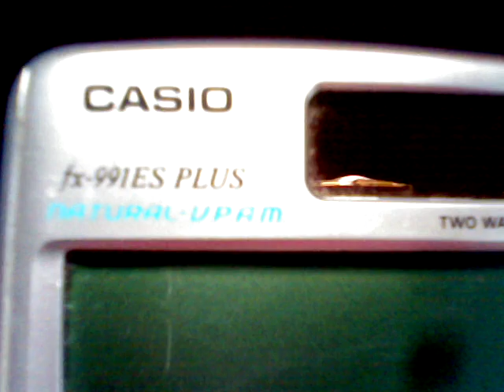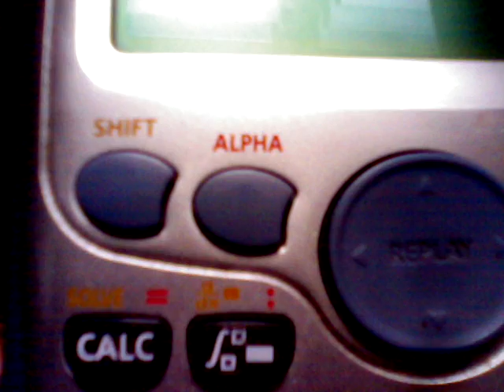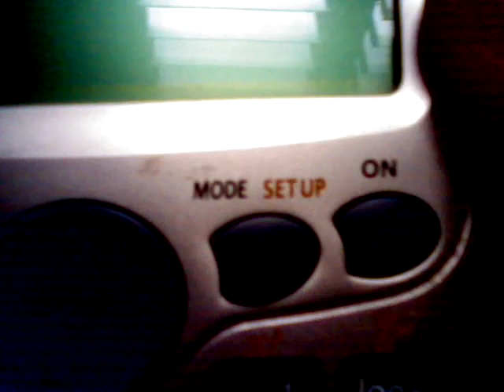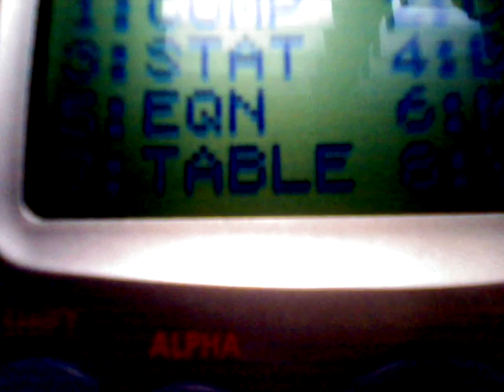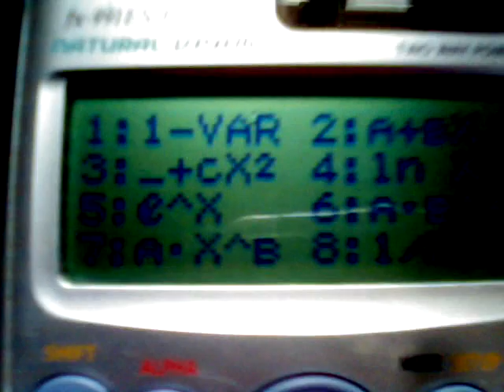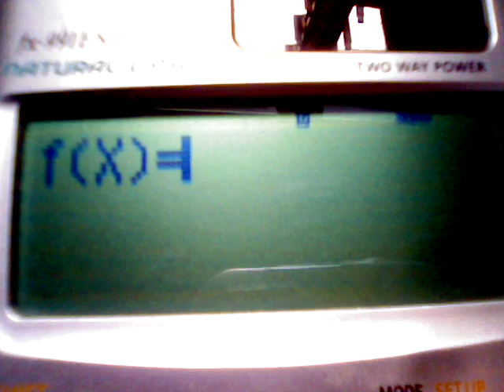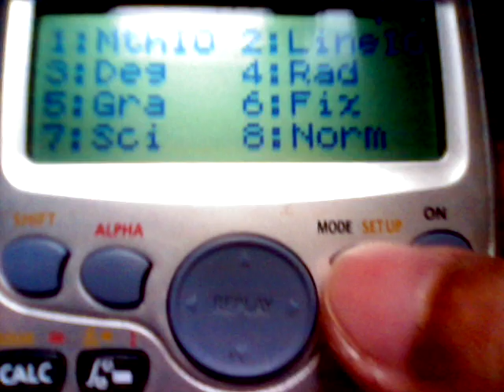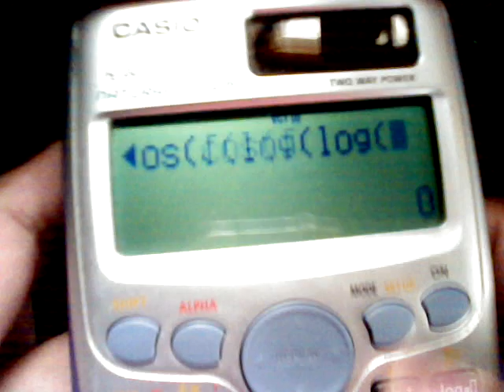Introduction to Calculator Manipulation - CalMa Series (1)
Heads up STEM and Engineering students, or for anyone who enjoys solving Mathematics problems using calculators. I hope that our CalMa Series will help you :)